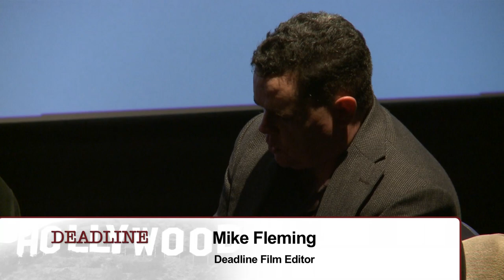Hollywood Moguls Talk 2012 Oscars at Deadline Hollywood Presents: The Contenders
Hollywood moguls including: Harvey Weinstein, Jeffrey Katzenberg, Jeff Robinov, Rob Moore, Stacey Snider, Rob Friedman and Tom Rothman talk about the challenges and opportunities of this year's Award season.